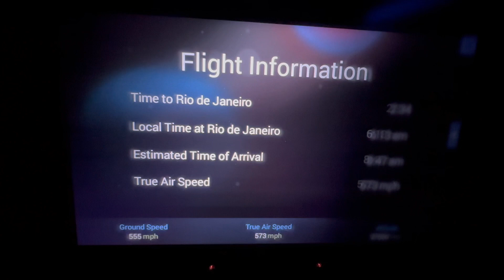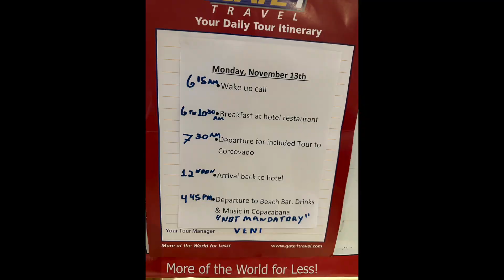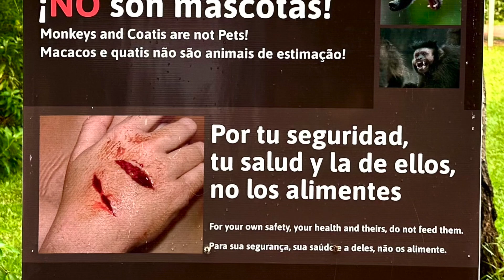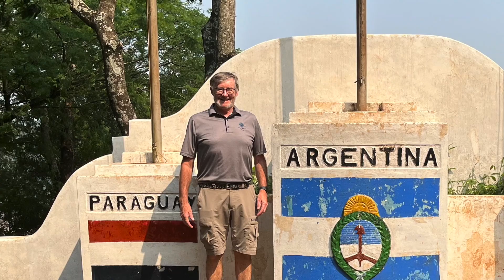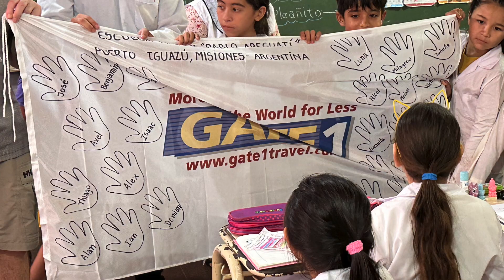Part 1 Brazil Argentina HD 1080p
This video captures some of the sounds and images from the first part of our trip to Brazil, Argentina and Chile.  In part one we visit Rio  and the Igua zu Falls.  We travelled with Gate 1 tours who did a magnificent job organizing the trip and keeping us safe.